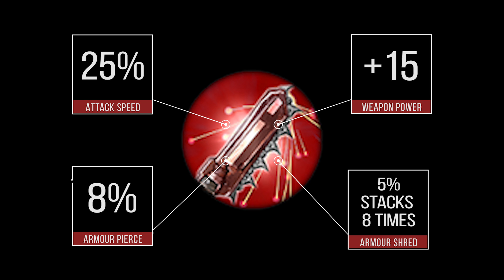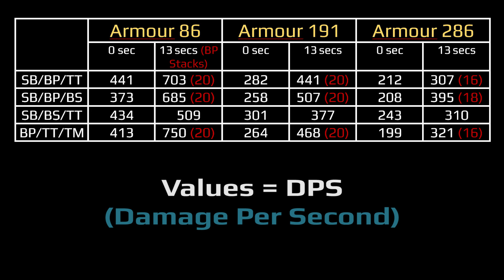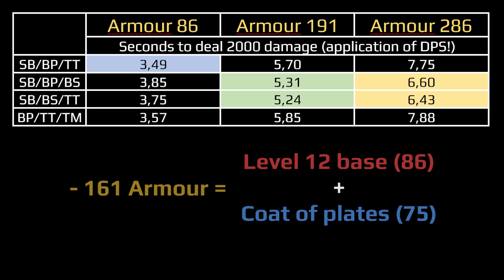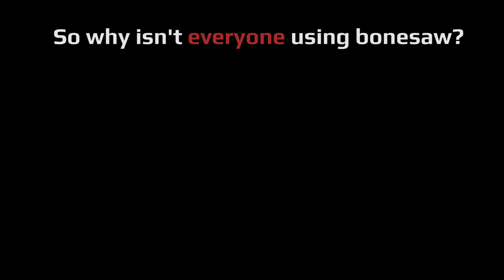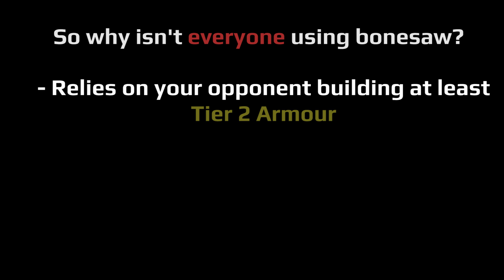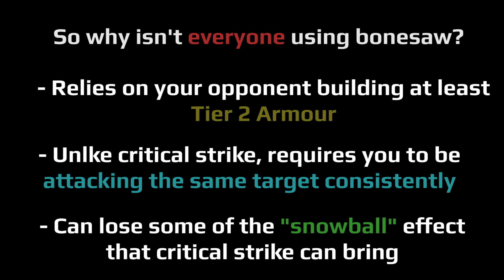IS BONESAW OVERPOWERED? | VAINGLORY | USING MATHS AND THEORY TO LOOK AT BONESAW'S POWER!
Read below for links to some important information regarding the maths behind this project (bonesaw OP?) including a great article about the inner workings of Vainglory on VGFIRE.